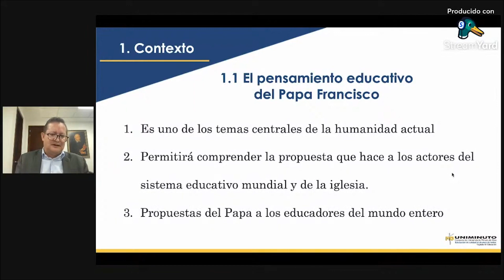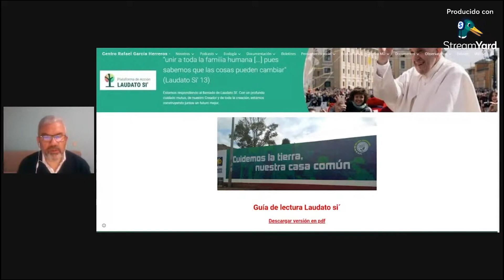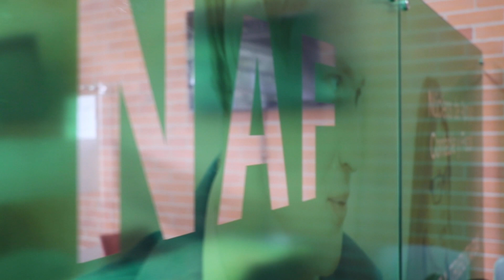Las 5 de la semana (14 de agosto)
Aquí te contamos las 5 noticias más recientes de nuestra Rectoría Bogotá - Presencial:
5. Cumpliendo con todos los protocolos de bioseguridad, iniciamos el retorno Gradual, Progresivo y Seguro a la presencialidad.
4.  Con éxito se realizó el Evento de Lanzamiento Plataforma de Acción Laudato SI’: “El camino a la ecología integral en el Minuto de Dios”.
3.  "Cíber Era" se titula la exposición actual del Museo de Arte Contemporáneo de Bogotá, la cual estará hasta el próximo 23 de agosto.
2.  En el NAF - Núcleos de Apoyo Contable y Fiscal se puede realizar la declaración de renta para el año gravable 2020.
1.  Con la Resolución de Registro Calificado No. 21955, del 24 de noviembre de 2020, otorgada por el Ministerio de Educación Nacional, el programa de Mercadeo se vincula a nuestra oferta académica de pregrados.